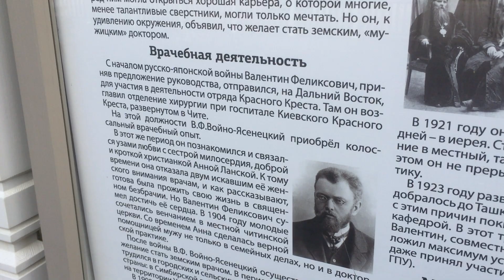2021.07 Комарово, стенд жертвам советского террора у храма, Комаровское кладбище, Ленинградская обл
22:47 В РФ исчезают памятники репрессированным
Редакция. News: 84-я неделя
Редакция
1 окт. 2023 г

очень часто это были заключенные и чаще всего женщины, которых просто пачками расстреливали за то, что они, например, отказывались выходить на работу в религиозные праздники и по воскресеньям. Отсюда шли статьи 58.10, часть 2-я, 58.11 и 58.14. Объясню. 10 – это контрреволюционная агитация. Любое религиозное деяние, слова и тому подобное приравнивались к контрреволюционной пропаганде антисоветской. 11 – это организация, что усугубляло. Они же группами собирались, вот тебе и организация. А 14 – это саботаж. Раз они не вышли на работу, значит, они саботажницы.

Я страшные дела нашел в Госархиве Российской Федерации, в материалах Верховного суда и в некоторых других, когда бывали случаи, что больше десяти женщин к расстрелу приговаривались. В Казахстане, в казахских лагерях, были расстрелы групповые женщин верующих.

И еще одна волна репрессией прошла после освобождения, потому что под оккупацией были открыты тысячи церквей, в которых служили священники, некоторые епископы православной церкви, и проблема была в том, что они волей-неволей должны были что-то позитивное говорить о нацистах, о Гитлере-освободителе. Некоторые в это дело искренне верили, для некоторых это была неизбежная ритуальная формула. В отношении этих священнослужителей также были достаточно серьёзные репрессии, хотя, конечно, не столь жестокие как это было в период 1937–38 годов. Некоторые в самом деле сотрудничали с нацистами искренне, но многие попали просто потому, что говорили не те слова, которые, безусловно, были преступлением с точки зрения советских законов.

Оккупация оккупаций, но нужно детей учить
С другой стороны, в конкретных условиях оккупации это было неизбежное зло. Это вообще очень деликатная и сложная тема. Например, оккупация оккупаций, но нужно детей учить. Я не затрагиваю здесь историю, но даже учитель математики, ведь в классе висел портрет Гитлера, и если он тут преподает в присутствии Гитлера математику, то он как бы в чем-то таком соучаствует. В большинстве случаев никаких репрессий в этом отношении не следовало, но надо понимать, в какой сложной ситуации оказывались люди, оказавшиеся в оккупации и просто занимавшиеся своим профессиональным делом. Например, директор зоопарка в Ростове-на-Дону не эвакуировался, остался в оккупации и продолжал выполнять свои обязанности, считая, что звери не виноваты. Его исключили из партии, сняли с работы после освобождения, хотя более сурово не наказали. Вот такая парадоксальная ситуация. Так же как люди, которые занимались канализацией, к примеру, формально-юридически они служили в германской оккупационной администрации. Вот это ужас положения некоторых людей на оккупированных территориях
Война и народная память
20 июня 2021
Иван Толстой
Олег Будницкий

25:17 Комарово — здесь отдыхали интеллигенты
Колонии трезвенников, Сталин и величественные руины Ленобласти | Гатчина, Выборг, Комарово, Вырица
varlamov
14 июл. 2020 г.  ЛЕНИНГРАДСКАЯ ОБЛАСТЬ
Колонии трезвенников, величественные руины и урбанистические чудеса Ленинградской области.

Начнём с Гатчины — некогда самого благоустроенного малого города, но а сейчас... Это до сих пор маленькое урбанистическое чудо или уже неопрятный скучный ужас? Потом отправимся в Вырицу — мировую столицу трезвости. Дальше посёлок Комарово — одна из самых дорогих зон Петербурга, где полно разрушенных усадеб. А в конце — Выборг и парк Монрепо! Здесь можно прикоснуться к истории, руины пытаются сохранять, старые здания реконструировать, но вокруг разруха

НМДНИ 1934. Съезд победителей (расстрелян)
Parfenon
1 сент. 2023 г